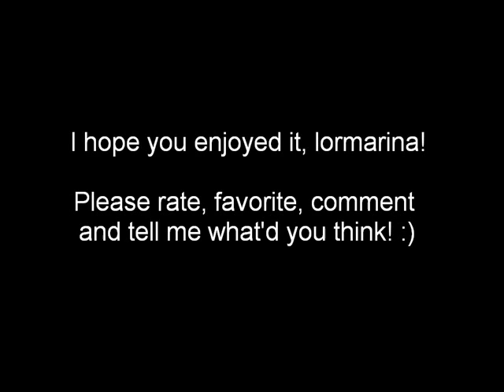Happy Birthday, lormarina!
This is wishing David (lormarina) a VERY Happy Birthday!